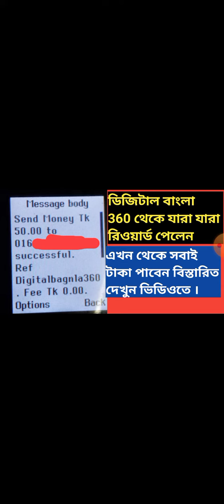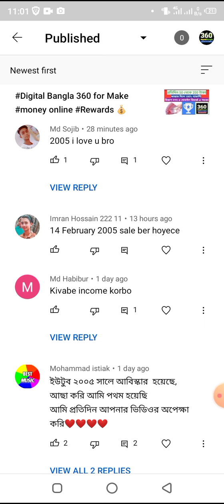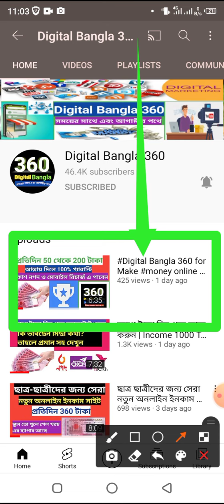ডিজিটাল বাংলা 360 থেকে যারা যারা রিওয়ার্ড পেলেন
Video site description
বন্ধুরা যারা আজ পর্যন্ত অনলাইন থেকে একটা টাকাও ইনকাম করতে পারেননি তারাও চাইলে ইনকাম করতে পারবেন টাকা বিস্তারিত দেখুন ভিডিওতে

Vedio about tag
মাইনিং সাইট
ডিজিটাল বাংলা 360
বাংলাদেশ ইনকাম সাইট

অনলাইন থেকে টাকা ইনকাম করার জন্য ও নতুন কিছু  জানতে এবং শিখতে এখনি ভিজিট করুন
আমাদের প্রথম ওয়েবসাইট ।

আমাদের দ্বিতীয় ওয়েবসাইট ।

আপনি যদি সবার আগে মোবাইল কিংবা ল্যাপটপ বা অন্যান্য নতুন প্রযুক্তিগুলোর ভালো দিক ও মন্দ দিক সম্পর্কে জানতে চান তাহলে এই ওয়েবসাইটটি এখনই ভিজিট করুন ।

অনলাইন থেকে সবার আগে টাকা ইনকাম করার জন্য
এখনই আমাদের ফেসবুক চ্যানেলটি ফলো করে রাখুন

ইনকাম সাইট লিংক